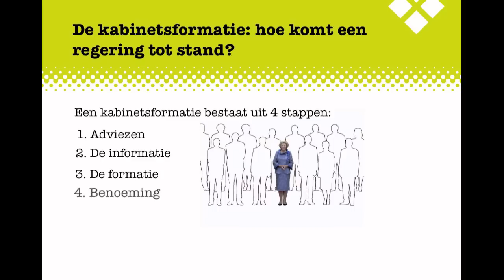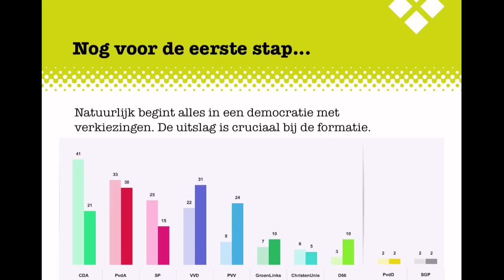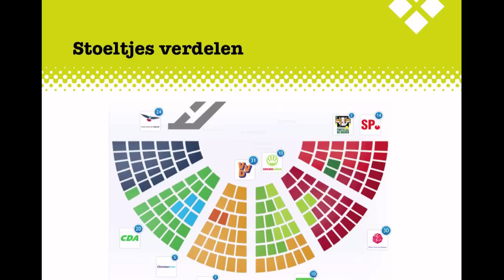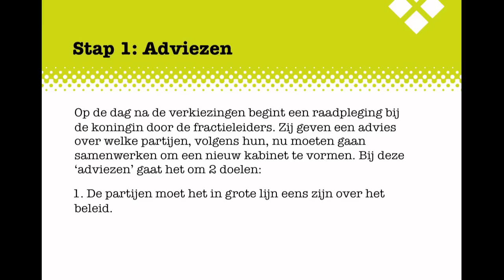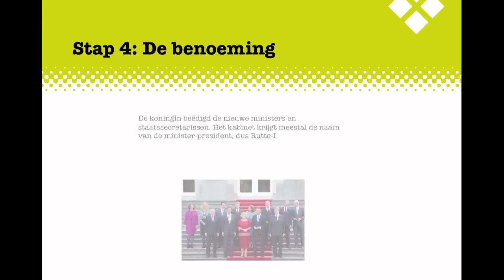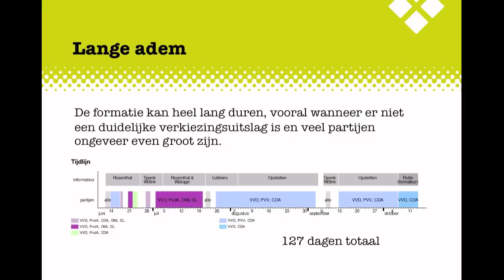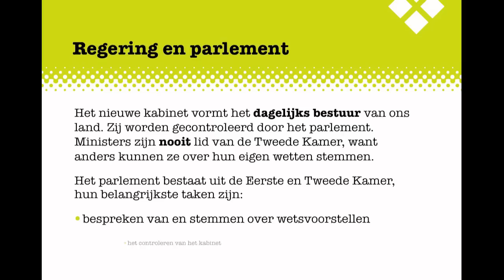H3 deel I Politiek KGT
De uitleg bij het Examenkatern Politiek KGT, Hoofdstuk 3, deel I